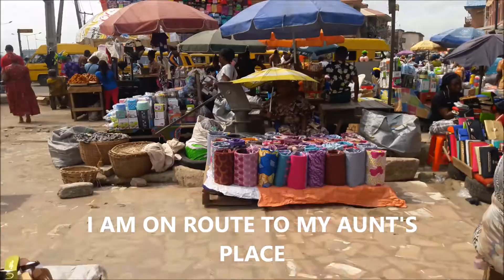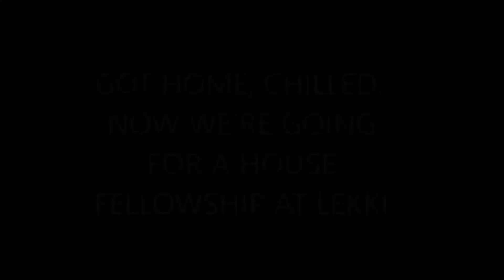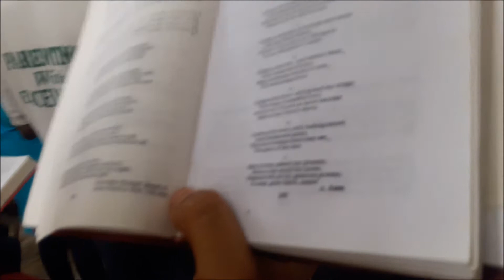I LIKE NICE THINGS/ HAPPY BIRTHDAY LAGOS||NIGERIAN YOUTUBER|| LAGOS NIGERIA VLOG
Hey friends
Today i am vlogging to you guys from a location other than Abuja. I hope you enjoy